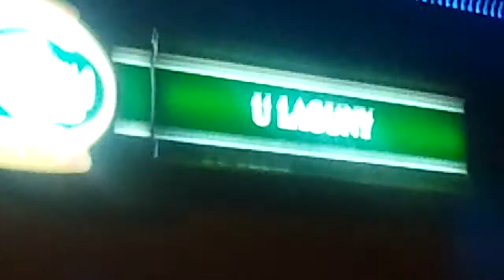Wowkaři part X